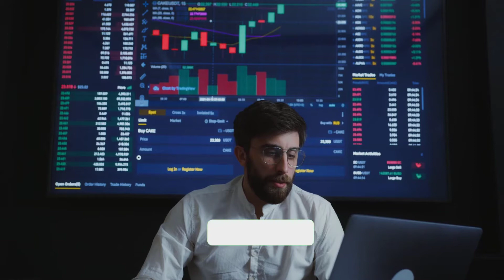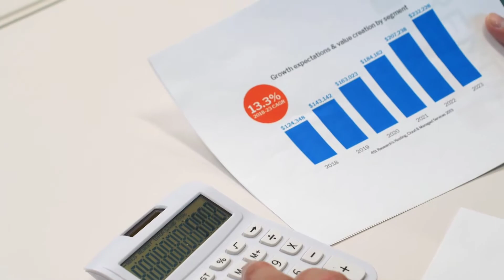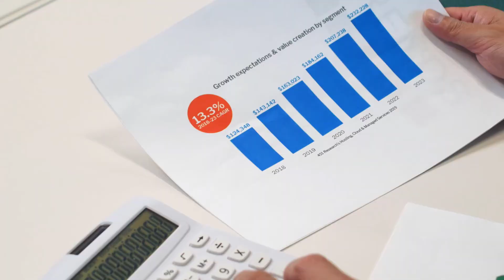The US EB 5 Immigrant Investor Program